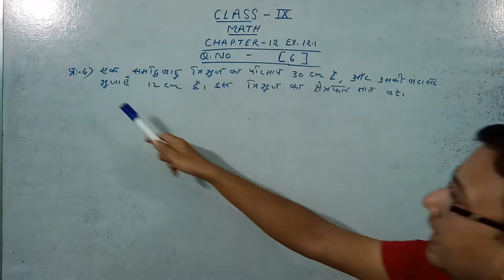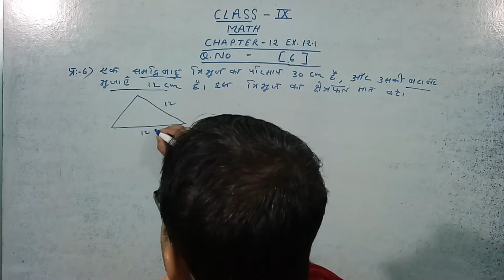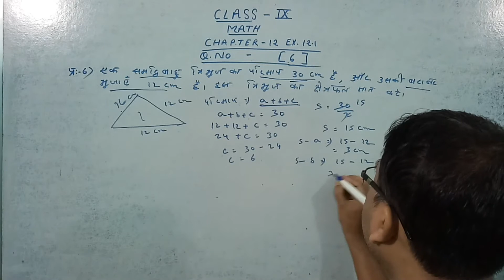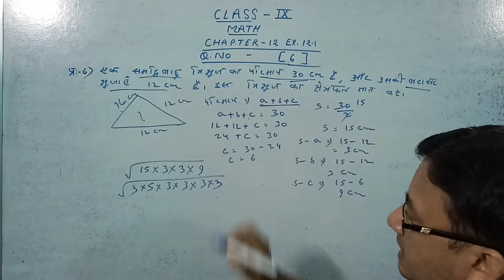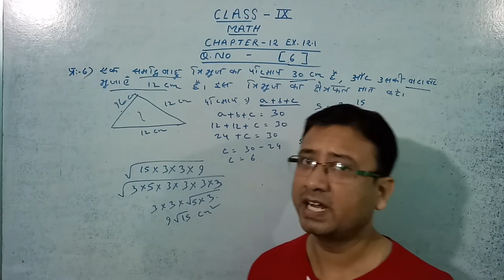Class 9 Math Chapter 12 Ex - 12.1 Question Number - 6||Class 9 Math Chapter 12 Solution||MathGuru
Class 9 Maths  Chapter 12  Exercise 12.1 Q6  Heron's Formula NCERT
Class - 9th, Ex - 12.1 Qno - 6 ( Heron's Formula) Solution CBSE NCERT
Ch:12 Ex.12.1 (Q.6) Herons Formula | Ncert Maths Class 9  Cbse.
Ch-12 Ex - 12.1 (Q.3,4,5,6) Class 9th Maths Hindi Medium  Herons Formula Cbse Ncert
9th class maths chapter 12 ex.12.1 Q.no.3,4,5,6 in hindi 9th class maths in hindi 9th maths chapter 12